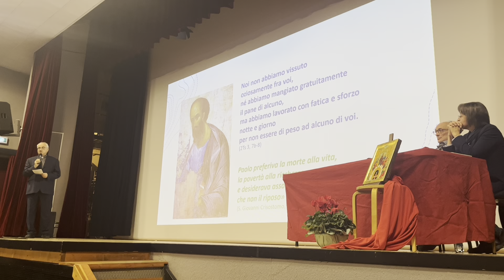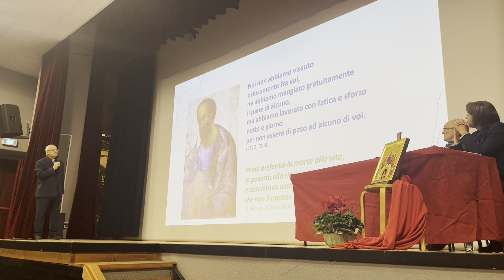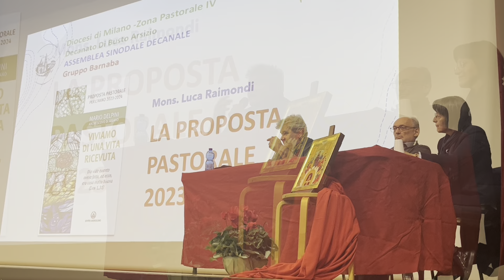Assemblea sinodale decanale a Busto